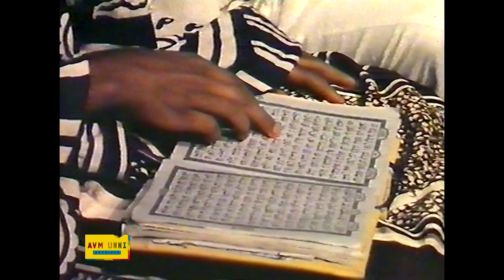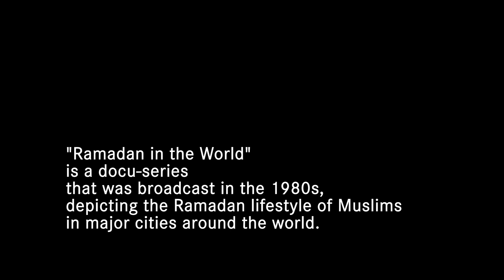Ramadan in Mombasa in the 1980s | Kenya | Ramadan in the World | Ep 04 | AVM Unni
"Ramadan in the World" is a docu-series that was broadcast in the 1980s, depicting the Ramadan lifestyle of Muslims in major cities around the world.

Episode 04 Mombasa, Kenya